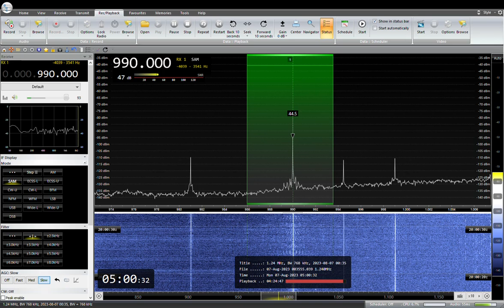990KHz NHK Kochi R1 JORK 2023/ 08 /07 04: 59 JST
NHK  高知R1 JORK
RX:AIRSPY HF+ Discovery
ANT:303WA-2 , ATU ELEMENT,YOULOOP,  TDF, MLA, ALAM
QTH:SAITAMA JAPAN